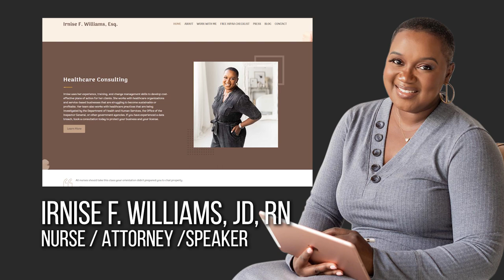EP 191: Nursing Negligence & HIPPA with Irnise Williams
No matter how good you are at your job, making mistakes is inevitable. And just like anyone, nurses make mistakes too. While these mistakes are unintentional at times, the responsibility still lies on our shoulders and licenses. As nurses, we have to be mindful when it comes to doing our jobs. The lives of our patients are in our hands. And while we cannot avoid committing errors, we must minimize them to the lowest level possible or none at all. How can we do this? What is nursing negligence?

If you want to learn about HIPPA and nurse negligence, this episode is for you. Join our guest and us today as we learn about the importance of your nursing responsibilities and avoid making major mistakes while on the job. 💪

(Timestamps)
00:00 Introduction
01:50 About Irnise Williams
05:19 The reason why Irnise went to law school
07:30 Transitioning from being a nurse to running a law firm
11:31 What you should do to avoid getting into trouble
14:08 Things that nurses may be held accountable for in court
20:52 The difference between negligence and malpractice
22:46 HIPPA Violations
28:29 Information you shouldn't post on social media
30:31 Can a healthcare provider sue a hospital
33:52 Does healthcare provider need malpractice insurance
35:06 Other services Irnise can provide
36:47 Legal tips for nursepreneurs
38:31 Responsibilities and liabilities of a travel agency
41:26 Wrapping up the show